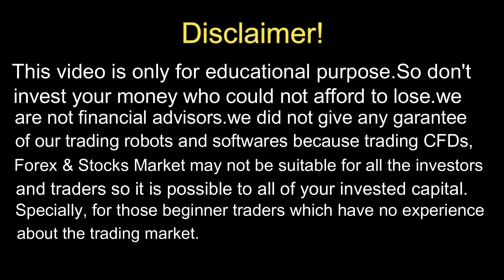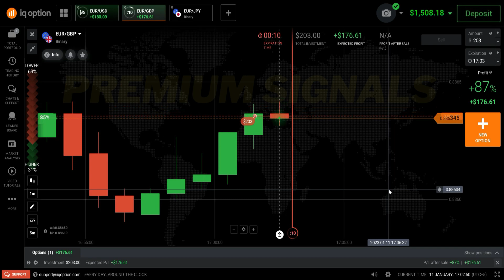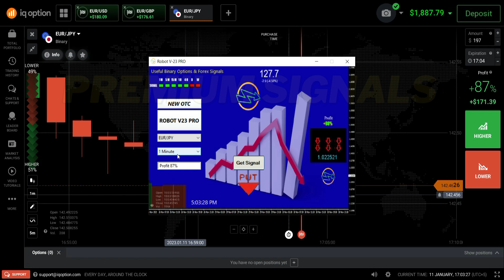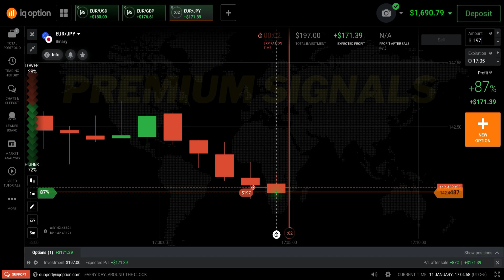Virtual Robot V23 Pro Which Plan Is Best & Accurate - Robot V-23 Pro